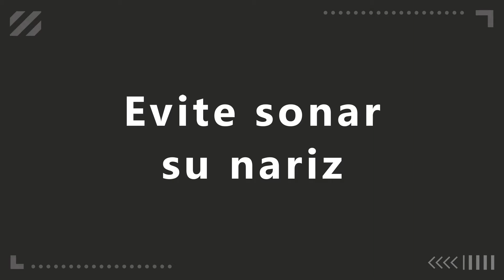Rinoplastia Indicaciones Post Quirúrgicas Dr. RodolfoUribeValle Cirujano Plástico.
En este video  el Dr. Rodolfo Uribe Valle explica a sus pacientes cuales son las indicciones que deberán tomar en cuenta  despues de realizarse un  procedimiento como la  Rinoplastia